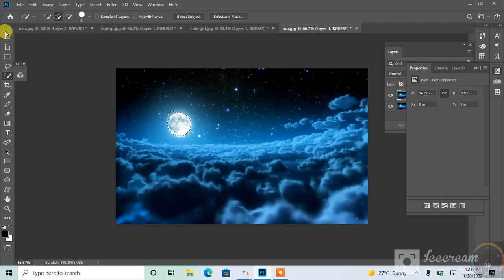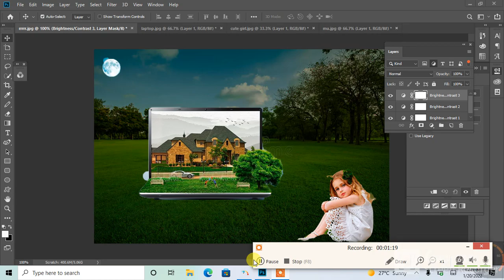Adobe Photoshop lecture #24/ In Urdu